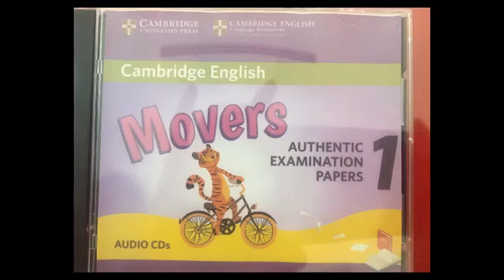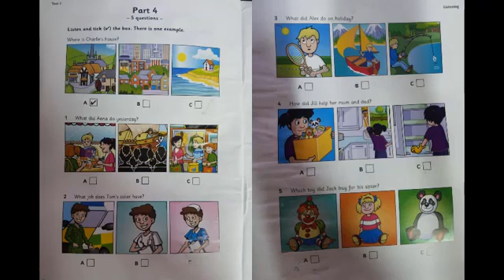Movers 1 2018 Test 1 Past 4